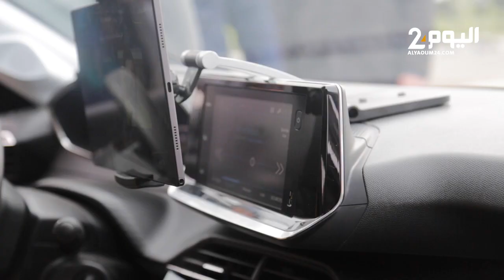تقديم المنظومة الجديدة لرقمنة الإمتحان التطبيقي لرخصة السياقة